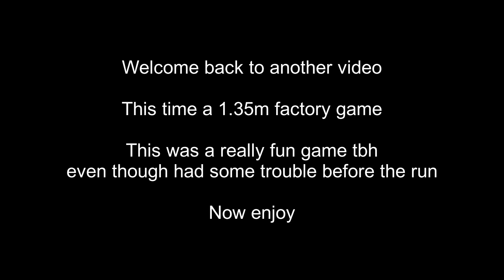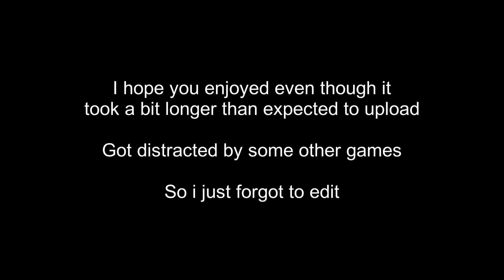Diep.io | 1.35 Million Factory 4tdm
Welcome back to another video (after like 3 weeks) this time a 1.35m fac game. As always with any score i get, never expected to get it. Also the Rop death at the end is par for the course nowadays